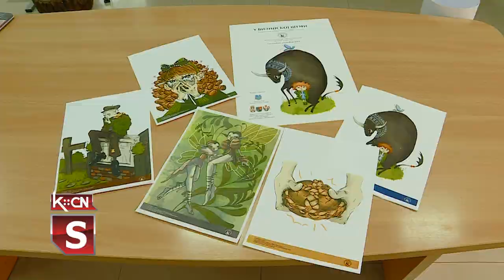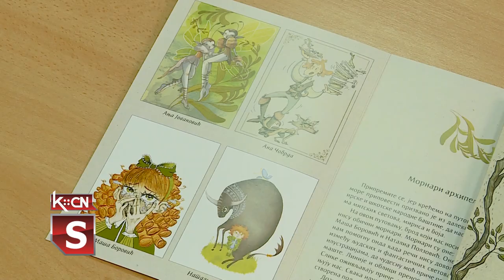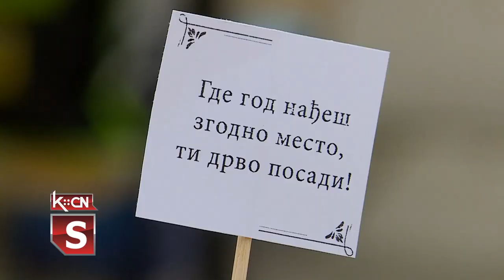Dečija radionica u biblioteci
U okviru Dečije nedelje i danas su u Šidu održane brojne aktivnosti sa decom. Ispred Narodne biblioteke „Simeon Piščević“ u saradnji sa novosadskim Zmajevim dečijim igrama organizovana je zanimljiva radionica. Na Trgu kulture  u isto vreme ekološki maskembal.